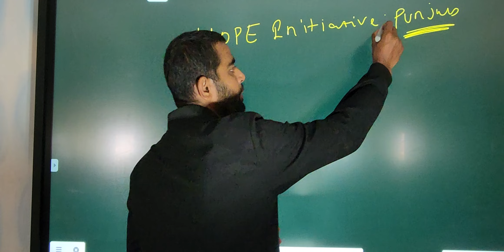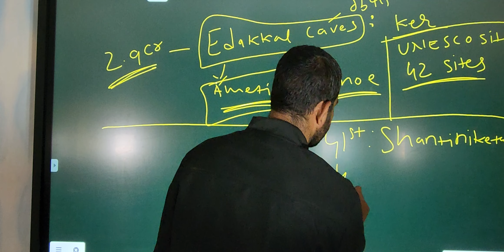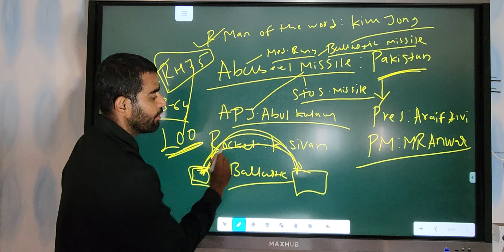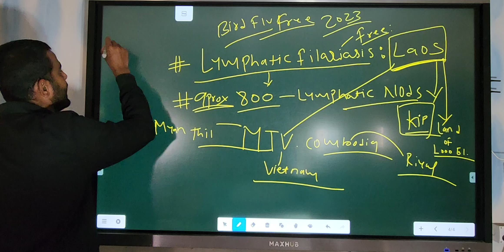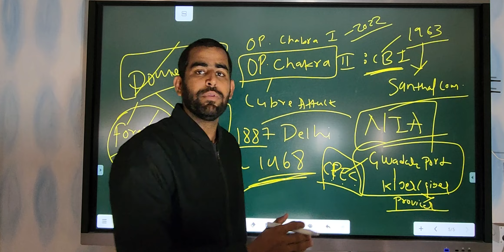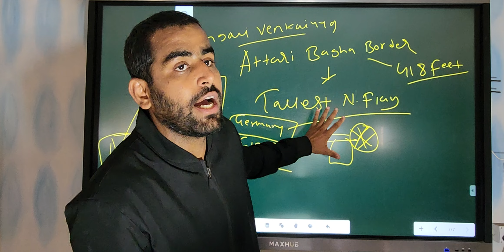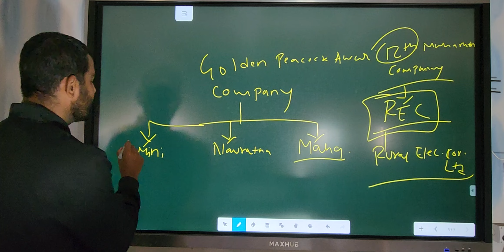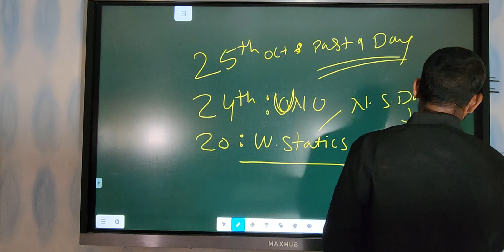OCA Current Affairs DNA 26 October 2023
Officers Career Academy

Officers Career Academy is headed by Prof. Amit Kumar Dubey (Air Force Veteran). He is having a vast experience of over 21 years in defense recruitment process. Academy functions under Maji Sainik Foundation Established in 1998 by Prof. Ranganath Ghanwat (Air Force Veteran). The Motto Of the Academy is to guide, council, train and teach the young generation to chose right career path to enlighten their future. Many opportunities are available after 10th / 12th/ graduate/ post graduate. To explore these opportunities for individuals Academy’s Experienced staff work hard with cadets to fulfill their dreams at right time in right direction. The academy is driven by the philosophy.

“TO EDUCATE IS TO EMPOWER”

Prof. AMIT KUMR DUBEY B.Tech, MA, MBA (HR), NET, LLB, PGDISS & PD, DLL & LW. INDIAN AIR FORCE “VETERAN”

On 16th November 1993, he was selected for Indian Air Force and gloriously served his motherland for 20 years. During his service tenure, he was awarded many commendations & citations for his outstanding performance and dedication towards service, he actively fought Kargil War of 1999, at that time he was posted to strategically important forward base area of Jammu region where he has given his outstanding contribution towards motherland during the Kargil War.

In his service life he served in Jammu & Kashmir, Andaman and Nicobar island, Lucknow (Uttar Pradesh), Pune (Maharashtra), Jaisalmer (Rajasthan). After 20 years of his colourful service, he got retirement from Indian Air Force.

He is very intelligent in academics so along with his service duty he pursued his MA, MBA (HR), NET, B.Tech, LLB, PGDISS & PD, DLL & LW. He has published more than 09 research papers along with Dr. EB Khedkar and Dr. OP Haldar on various topics related to Human resources management.

He retired from service on 30 Nov 2013. He is very fond of teaching so after his retirement he was left with two options of UPSC and SSC but he started a pre-recruitment training centre in 2015 in name of Officers Career Academy.

GLIMPSE AT OCA
￼Padma Shri Awardee Sindu Tai Sapkal with OCA Director

￼Lonikand Police Station
felicitated OCA Team

￼Visit of Air Marshal
Babat Sir at OCA

￼Air vice Marshal Nitin Vaidya Sir feliseated by OCA director

￼Air vice Marshal Jayant Inamdar Sir visit on Kargil Vijay Diwas

￼OCA Director with Wing Commander Shukla Sir